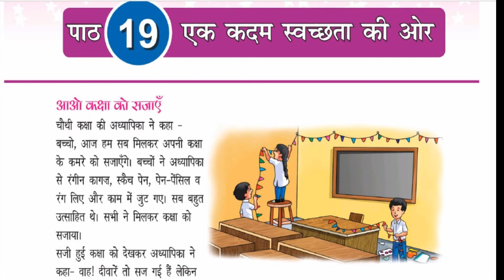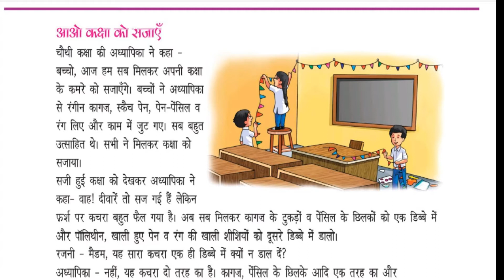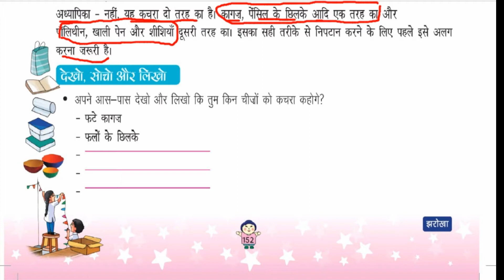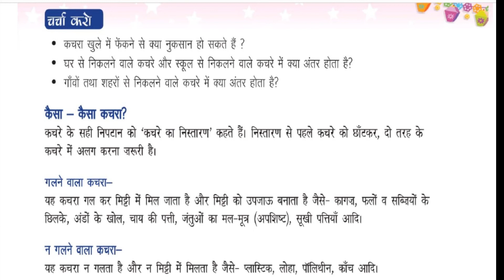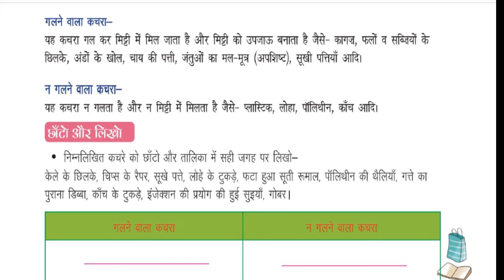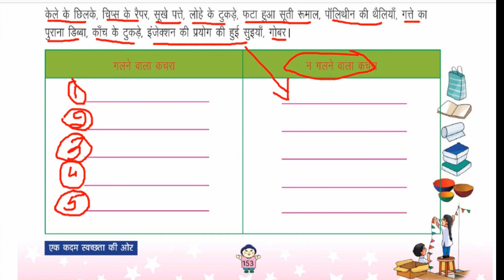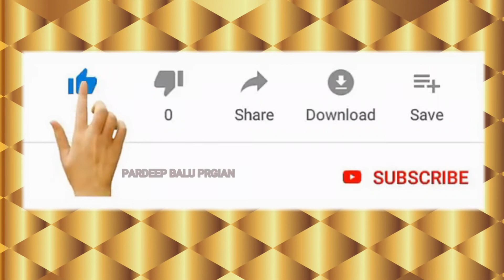कक्षा 4 ईवीएस एक कदमस्वच्छता की ओर CLASS 4EVS EK KADAM SWACHHTA KI AUR